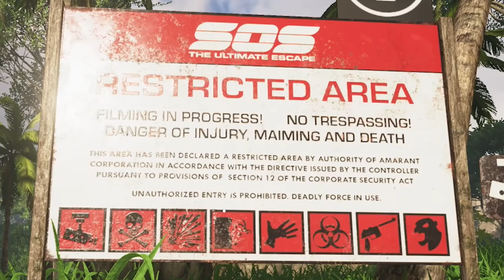SURVIVAL OF THE FITTEST (so clearly not me)